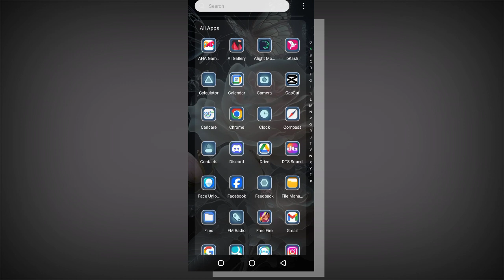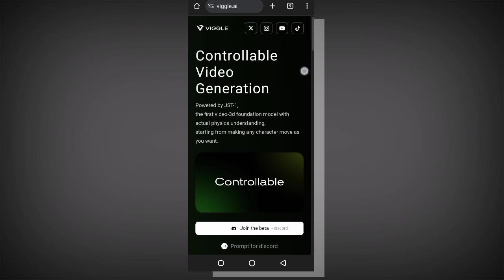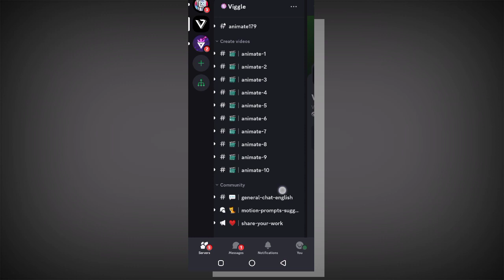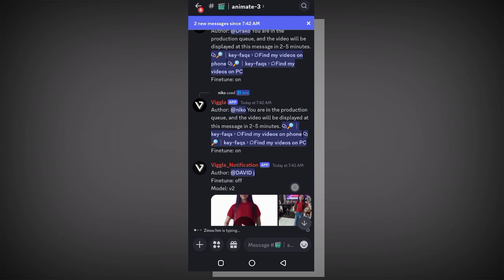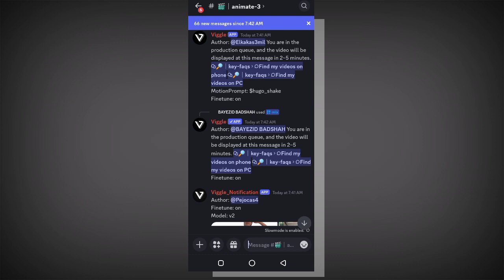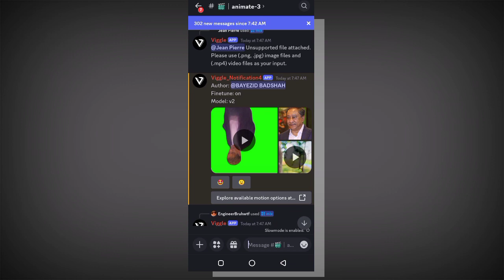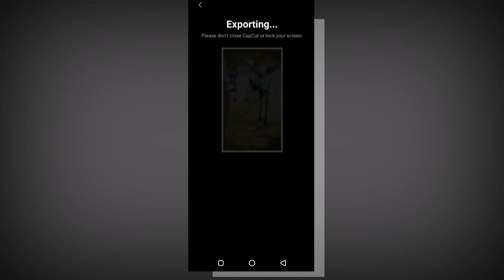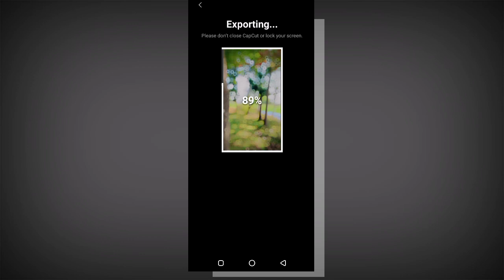পরিবারের ছোট ছেলে মানে ব্রান্ড ভাইরাল টিকটক | Viggle Ai Tutorial Bangla | Viggle Ai Video Editing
পরিবারের ছোট ছেলে মানে ব্রান্ড ভাইরাল টিকটক | Viggle Ai Tutorial Bangla | Viggle Ai Video Editing Tutorial

viral dance video editing
viggle ai tutorial bangla
ai video editing
photo to ai video generate
image to video generate
photo green screen video ai
viggle template
viggle ai green screen template
viggle ai tutorial
new trending video editing
obaidul quader funny dance video
viral stage dance
viggle video
facebook viral video
viral stage dance
how to create new trending dance video
new trending facebook dance video
funny dance video editing
viggle ai video editing
viggle ai edit tutorial
ai funny dance video editing
how to make ai dance video
how to edit ai funny dance video
ai new trending stage dance video editing
new facebook viral video editing
new facebook viral ai dance video
new facebook viral dance edit
discord app tutorial
discord new trending video editing
viggle new trending tiktok video
new trending tiktok video editing in viggle
tiktok new viral video editing in mobile
tiktok ai video editing
tiktok new viral ai video editing
viral video editing
discord video editing
viral concert dance edit
viggle ai dance
viggle ai tiktok video editing
tiktok new ai video editing
tiktok tending viggle ai tutorial
ai video editing
viggle ai edit
viggle video edit
viggle ai tutorial
viggle ai
tiktok new trending ai video editing
discord app video editing
viggle ai discord